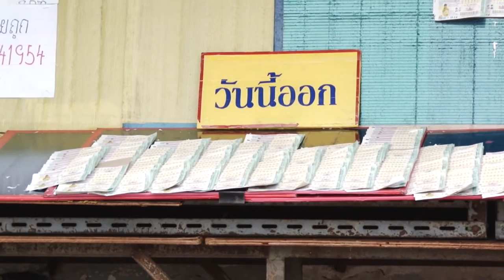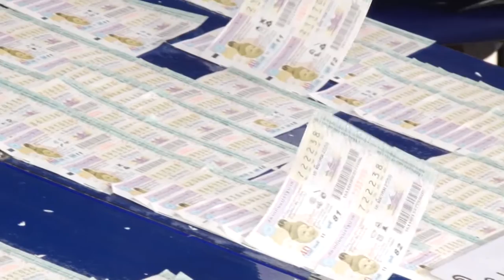CTV คนจันท์ทันข่าว | พ่อค้าหวยโอด!! ขายไม่ออกหลังรัฐพิมพ์สลากเพิ่มจำนวนมาก | 16-03-59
พ่อค้า-แม่ค้าสลากกินแบ่งรัฐบาลในจังหวัดจันทบุรี โอดครวญอย่างหนัก หลังไม่สามารถจำหน่ายล๊อตเตอรี่ได้หมด โดยอ้างว่ารัฐบาลพิมพ์สลากมากเกินไปส่งผลกระทบต่อผู้ค้า พร้อมยืนยันยอมขาดทุนไม่ยอมลดราคา